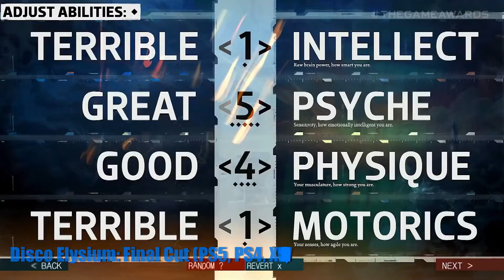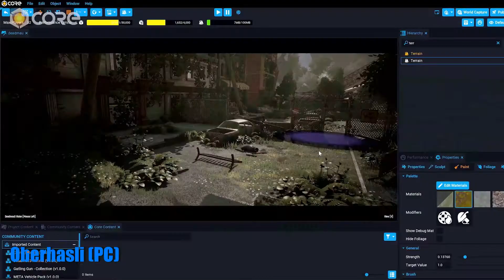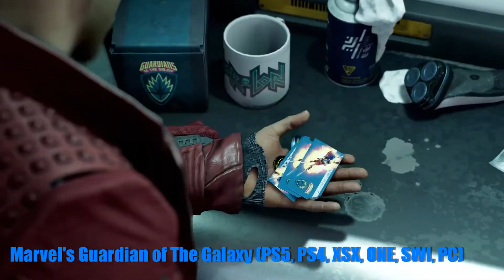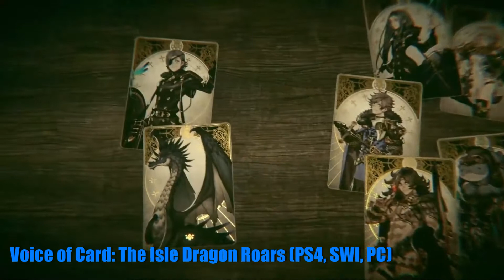Uscite Videoludiche Ottobre 2021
Ecco le uscite videoludiche di Ottobre, questo mese tantissimi giochi in arrivo, molti dei quali di alto livello e accompagnati da limited e collector.
Preparate i portafogli e buona visione!